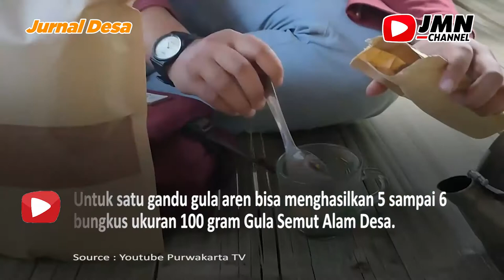KEREN !! PEMUDA DESA PARUNGBANTENG KAB. PURWAKARTA BUAT PRODUK AREN JADI LEBIH MODERN DAN MENARIK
Tanaman aren yang menjadi bahan pembuatan gula merah masih banyak ditemukan di Kampung Cibodas, Desa Parungbanteng, Kecamatan Sukasari, Kabupaten Purwakarta.

Selama ini, warga di wilayah Desa Parungbanteng Purwakarta tersebut memanfaatkan nira aren untuk diolah menjadi gula merah yang dicetak menggunakan bambu ataupun batok kelapa.

Melihat potensi itu, para pemuda di Desa Parungbanteng membuat olahan nira lain yang bernilai lebih tinggi, yakni gula semut dan di beri lebel Alam Desa gula semut khas Kampung Cibodas, Desa Parungbanteng, Kecamatan Sukasari.